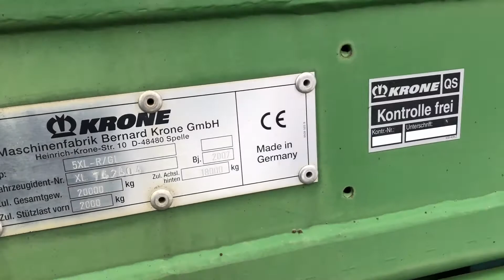Köp Snittvagn Krone 5XL R/GL på Klaravik